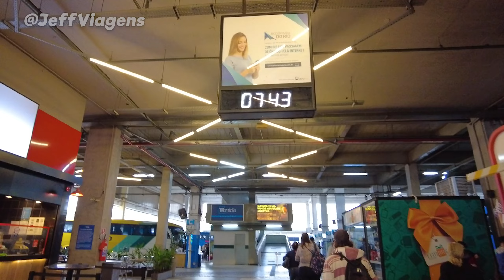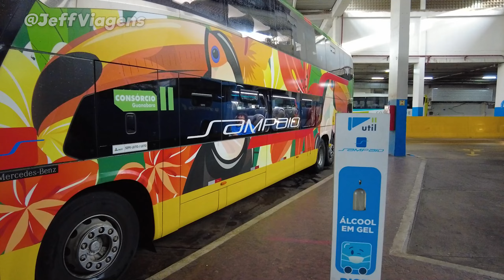SUPER MOVIMENTO NO EMBARQUE na RODOVIÁRIA DO RIO DE JANEIRO | GIGANTES DA ESRTADA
Fala galera! Mais um vídeo de movimentação de ônibus, desta vez na Rodoviária Novo Rio , no RIO DE JANEIRO .

Marcopolo G8 1800 DD da ÁGUIA BRANCA , COMIL INVICTUS DD DA RIODOCE E VIAÇÃO SAMPAIO E O G7 DD DA VIAÇÃO GARCIA CABINE CAMA.

Gostou ? Deixe seu gostei, comente , compartilhe , e se você é novo por aqui , seja bem vindo e se possível inscreva-se para fortalecer cada vez mais e não perder nenhum conteúdo do canal .

Caso queira ajudar a trazer mais conteúdos como este e variados vou deixar minha chave de E-mail PIX : , qualquer valor, o meu muito obrigado.

EMPRESAS DE ÔNIBUS NESTE VÍDEO:

VIAÇÃO AGUIA BRANCA
VIAÇÃO COMETA
VIAÇÃO RIODOCE
EXPRESSO DO SUL
EXPRESSO ADAMANTINA
FLIXBUS - APP
EMPRESA GONTIJO DE TRANSPORTES
EMPRESA DE ÔNIBUS NOSSA SENHORA DA PENHA
AUTO VIAÇÃO 1001
AUTO VIAÇÃO CATARINENSE
AGUIA FLEX - APP
UTIL